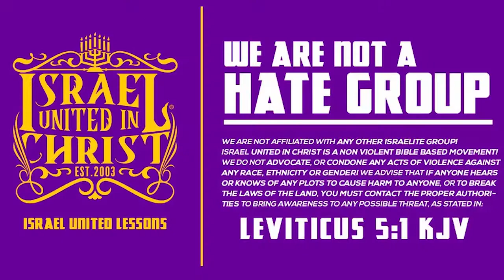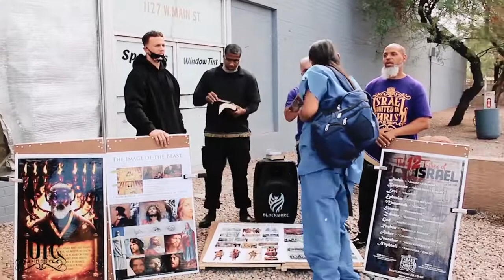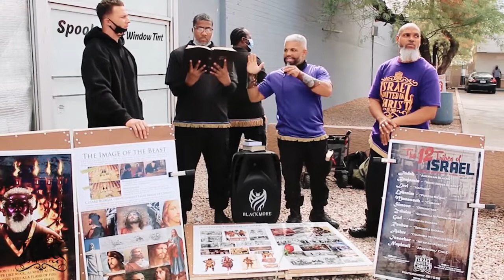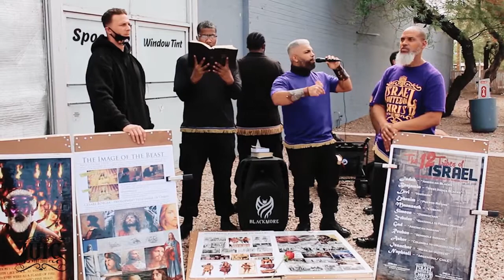The Israelites | Life and Death Is Set Before You This Day